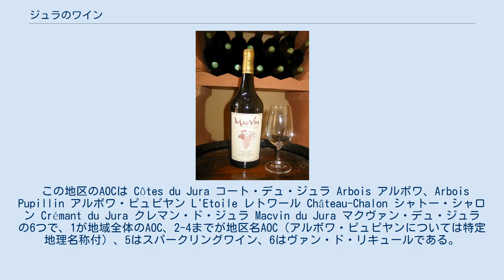ジュラのワイン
ジュラのワイン ジュラのワイン（仏: Vin de Jura）は、フランス東部の、スイスと国境を接するジュラ県で生産されるワインである。
 ピノ・ノワールのほか、プールサールやトルーソーによる赤ワインも生産されているが、大半は白ワインで、サヴァニャン種から造られる白ワインが多い。
 この地方で特に個性的なワインは、ヴァン・ジョーヌ（黄ワイン）と呼ばれるもので、シェリーと似た作り方をする、かなり黄色みの強い辛口の白ワインで、ブドウの強い香りのほかに、紹興酒のような香りがつき、非常に深い味わいがある。
 また、vin de paille（ヴァン・ド・パイユ、麦わらワインの意）は、遅摘みしたブドウを麦わらの上で乾燥させ（近年はカゴを用いることが多い）、ワインにするもので、やはり濃い黄色で極甘口である。
 この地区のAOCは Côtes du Jura コート・デュ・ジュラ Arbois アルボワ、Arbois Pupillin アルボワ・ピュピヤン L'Etoile レトワール Château-Chalon シャトー・シャロン Crémant du Jura クレマン・ド・ジュラ Macvin du Jura マクヴァン・デュ・ジュラ の6つで、1が地域全体のAOC、2-4までが地区名AOC（アルボワ・ピュピヤンについては特定地理名称付）、5はスパークリングワイン、6はヴァン・ド・リキュールである。
シャトー・シャロンおよびヴァン・ジョーヌのワインボトルは、一般的な750mlではなく、クラヴランという寸胴型でずんぐりした620ccの黄緑色のものが使われている。